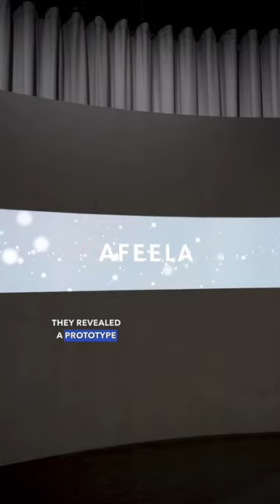The new Sony Afeela Car was just announced